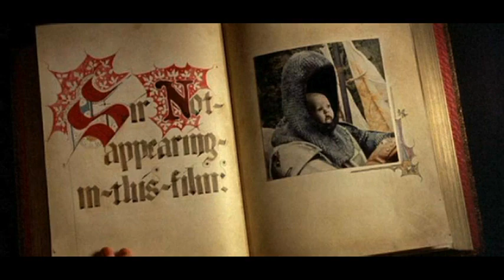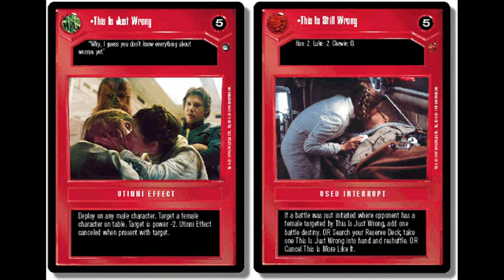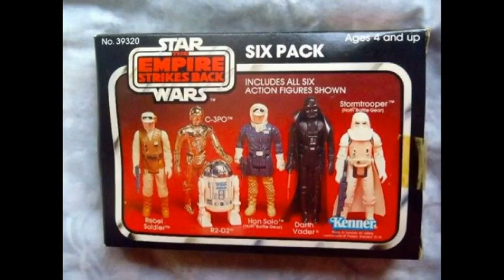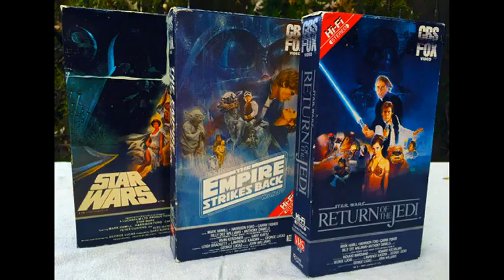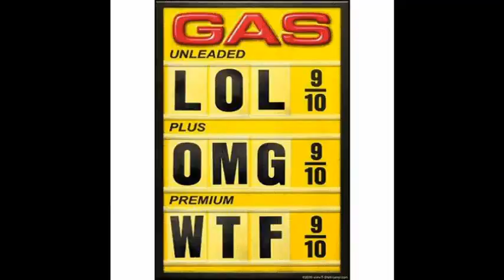El Viaje de la Sombra - La Historia de El Imperio Contraataca y El Regreso del Jedi - Octava Parte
Pre-producción de El Regreso del Jedi tuvo demasiados problemas... Probablemente los dos más importantes serían la situación final con Fox y el destino de La Otra...